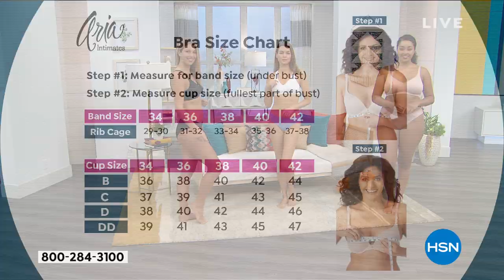Aria Heavenly Soft Brushed Lace WireFree Bra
It doesn't get any better than wirefree when you want to breathe a sigh of relief. This bra earns top honors for comfort, elegance and so many other benefits, including the convertible straps.